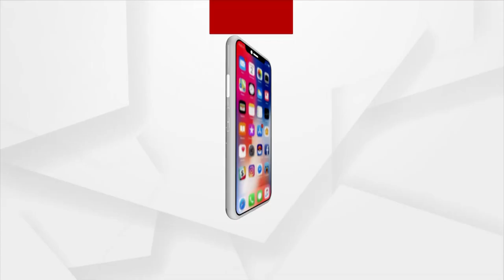Mayurbhanj: Bangriposi Cemetery ground in a state of disrepair due to the negligence of Odisha Govt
Mayurbhanj's Bangriposi Cemetery ground is in a state of disrepair due to the negligence of the district administration, yet the Odisha government remains silent and takes no action.